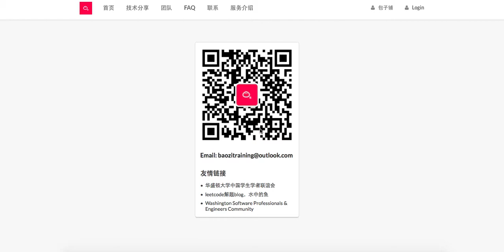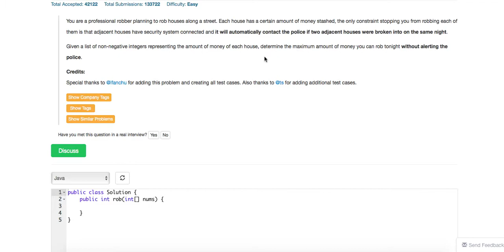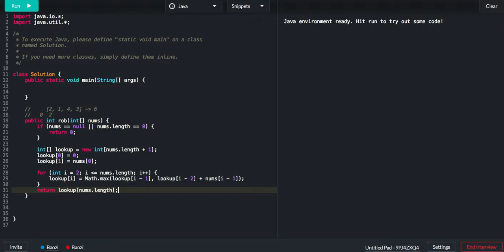Baozi Training Leetcode 198 solution: House robber